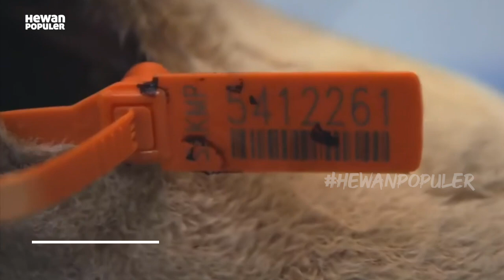Begini Cara Peternakan Modern, Pabrik Pengolahan Daging Kanguru yang Melimpah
Di ring tinju, manusia dengan segala staminanya, tidak ada apa-apanya saat bertarung satu lawan satu menghadapi kanguru. Hanya butuh satu tendangan untuk membuat petinju professional sekalipun KO. Ciiaat.. Lantas bagaimana caranya kanguru bisa berakhir di mesin potong industri? Kira-kira strategi seperti apa yang dilakukan industri pengolahan untuk mengambil daging kanguru?.